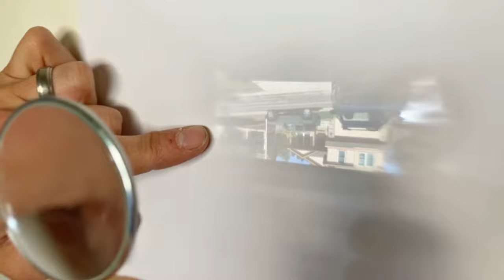The Difference Between Real & Virtual Images | Geometric Optics | Physics Demo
Ray tracing diagrams fall short in helping people actually understand the difference between real and virtual images.  See both real and virtual images for both lenses and mirrors.

By focusing a real image onto a surface such as a wall or a sheet of paper, the image will appear on the surface, but only if the lens is held at the correct distance from the surface, and the image will always be inverted.

Conversely, when dealing with convex mirrors, and concave lenses.  We don't see a real image, instead we see what's called a virtual image.  That is an image that doesn't project onto a surface, rather it appears within the lens or the mirror itself.  And that image, will always be upright.